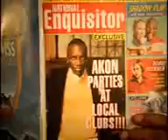Akon Don't Matter